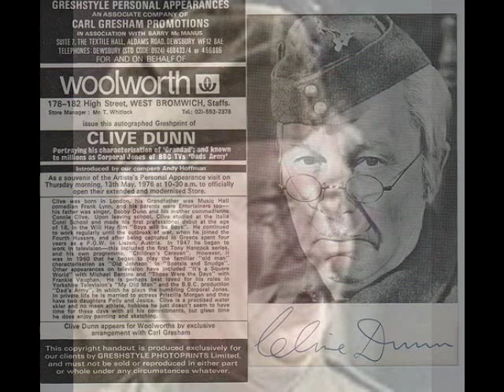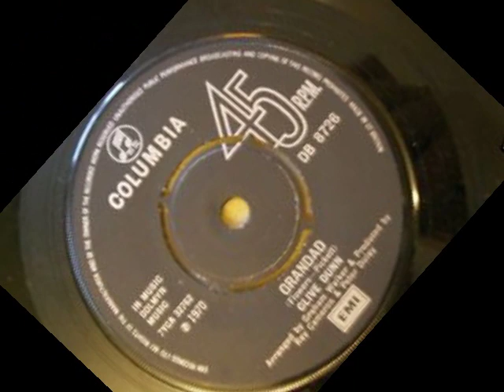Grandad - Clive Dunn - 1970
Original 7" vinyl version of Clive Dunn singing 'Grandad' (1970).